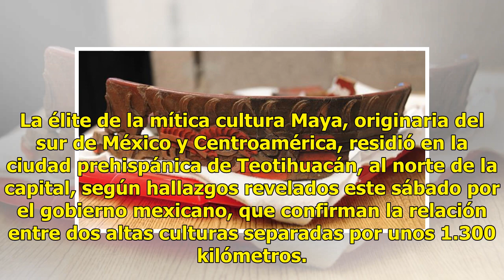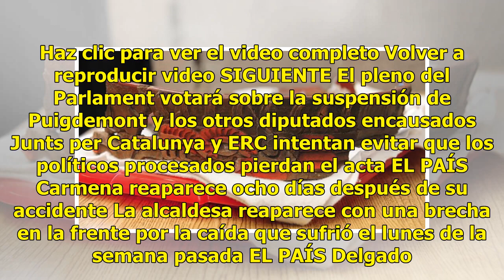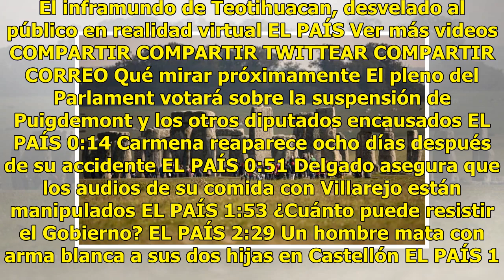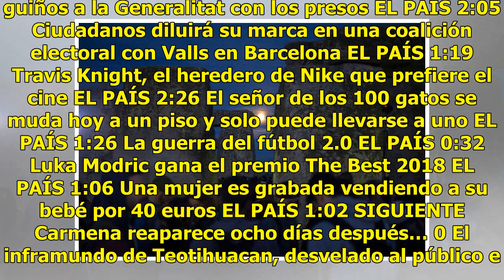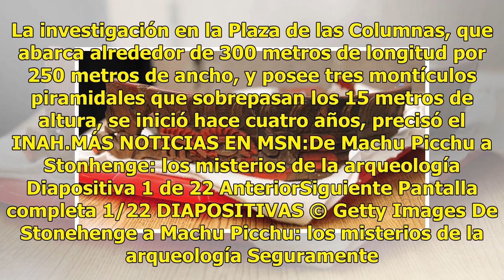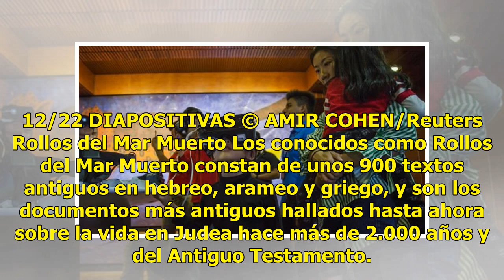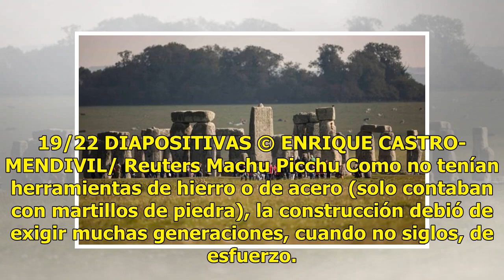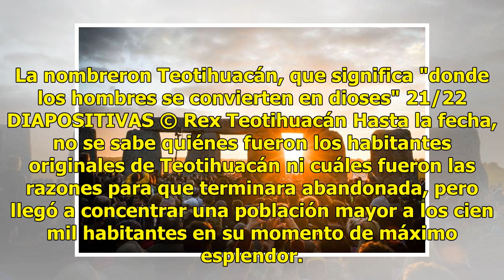Nuevos hallazgos en Teotihuacán revelaron datos que cambian las teorías sobre la misteriosa cultu...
Nuevos hallazgos en Teotihuacán revelaron datos que cambian las teorías sobre la misteriosa cultura maya

La élite de la mítica cultura Maya, originaria del sur de México y Centroamérica, residió en la ciudad prehispánica de Teotihuacán, al norte de la capital, según hallazgos revelados este sábado por el gobierno mexicano, que confirman la relación entre dos altas culturas separadas por unos 1.300 kiló...